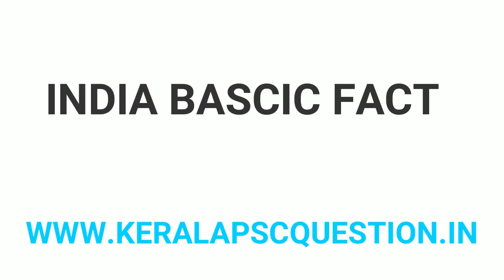ഇന്ത്യ അടിസ്ഥാന വിവരങ്ങൾ PSC QUESTIONS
PRELIMINARY PSC QUESTIONS OXYGEN AND HYDROGEN
PSC QUESTIONS OXYGEN AND HYDROGEN ചോദ്യോത്തരങ്ങൾ